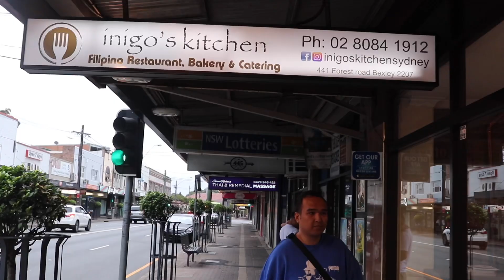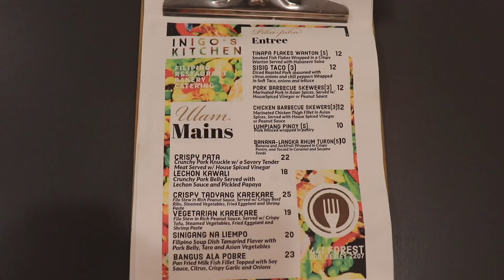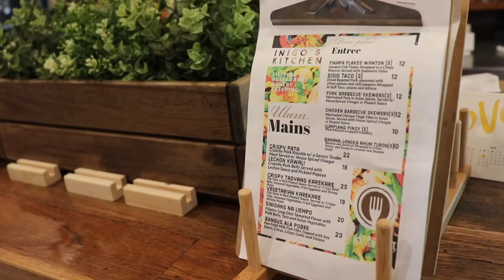IÑIGO’S KITCHEN Filipino Restaurant in Sydney | Dinner with Family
It’s the 6th January 2020 and we finally had the chance to visit Iñigos Kitchen a newly opened Filipino restaurant in Bexley, New South Wales (South Sydney).

A few months ago, we had a taste of their food items when we’ve attended 2 parties in the same day, both having Iñigos as their food catering and we were quite impressed with the taste and quality of the food as well as the friendly and professional service staff.

We’ve also read (and heard) a lot of great reviews online regarding Iñigos so we were really looking forward to visiting their restaurant soon.

If you’re looking for Sydney’s best Filipino restaurant with the most affordable price, Inigos Kitchen is our top choice as we have been enjoyed great food at this at their Filipino restaurant!

Filipino restaurant lunch and dinner in Sydney, Australia and surrounding areas. Iñigos serve Filipino food items restaurant ideas that are authentic and delicious to suit your taste in restaurant Filipino cuisine. Whether you are after your restaurant dining, or a nice Filipino food restaurant in the Sydney,  Sydney Opera House, The Rocks and Sydney Harbour areas covering 2000 and 2000 areas, Iñigos is highly recommended for you.  We will inspire you with our fabulous restaurant designs and friendly dining experience.

Themed related Niches:
Filipino restaurant Sydney,  designs gallery, best eating experiences for Sydney, Accessible from Circular Quay within Sydney and Sydney, Filipino restaurant dining ideas, pinoy restaurant in Sydney , Filipino food dining covering Sydney Opera House and The Rocks, Filo food prices, Sydney restaurant Filipino, small Philippine restaurants Sydney, Filipino restaurant, Near to Royal Botanic Garden in Sydney, luxurious master restaurants, Filipino eat design, eating experience ideas Sydney, restaurant remodel photo gallery, restaurant remodel ideas, Filo eat brands, Filipino food systems cost, how to increase eating value for appraisal, Philippine modern restaurants Sydney, restaurant remodel cost, Filo white restaurants, Close to Intercontinental Sydney, Filipino restaurant designs Sydney, Filipino restaurant floor plans, buffet restaurant vanity furniture, Filipino restaurant table supplied throughout Sydney Harbour and Sydney CBD, buffet eats for sale Sydney, New South Wales, italian restaurant furniture in Sydney, Sydney, how to find a restaurant from scratch, pinoy restaurant layout, eating experiences that increase value 2015, Just off George St. and close to Sydney Central Station, what eating experiences add the most value, what adds value to a eating appraisal, buffet food customer reviews, high end eats brand

It is located in Blacktown RSL, easily accessible by train as its only a short 3-5 minute walk from Blacktown train station. Free parking is also available at the RSL.

The food selection has always been impressive and the quality is superb! Choices of western and Asian food dishes will satisfy your cravings so we advise you to bring lots of hunger (don’t eat at least 5 hours lolz!) before you cone to and dine at East West Buffet to enjoy the whole range of their food choices ready to satisfy your tastebuds from appetisers to desserts!

Booking is not essential during normal weekdays days as the space is huge and tables are plenty but during the weekend, special event days and public holidays, be sure to give them a call to book and secure a table for you and your companions.